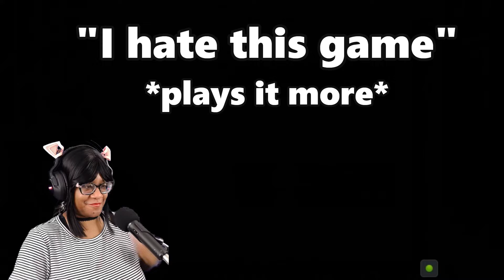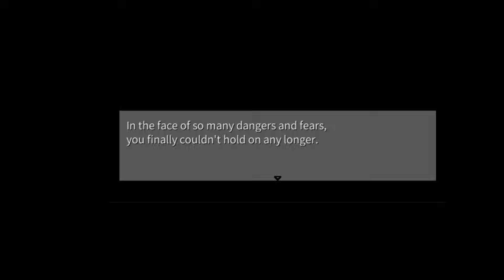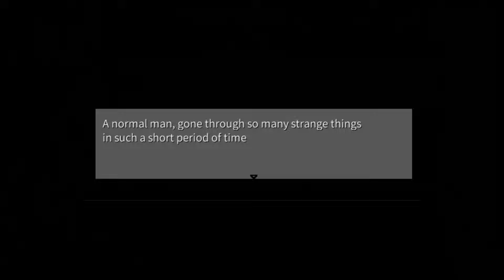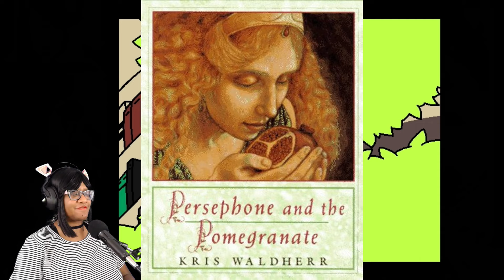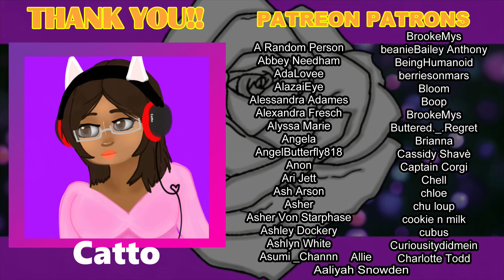Puro, the Monster who can TALK! - CHANGED Part 2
You wake up in an abandoned laboratory, cold and hungry, and pursued by strange sticky creatures who really want to give you a hug...at least that's what I assume they're doing.

A terrible sickness ravaged the world and the brightest minds have decided the best way to save humanity was to change their DNA. But then what really happened? And how are you going to escape...unkissed!